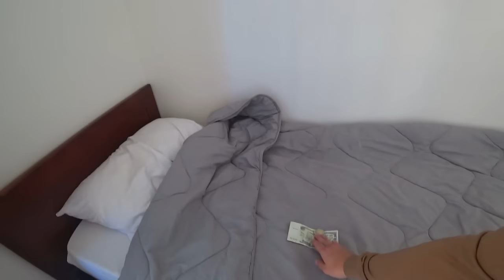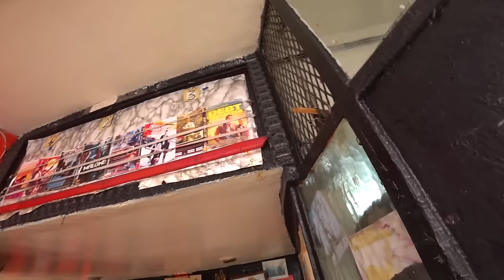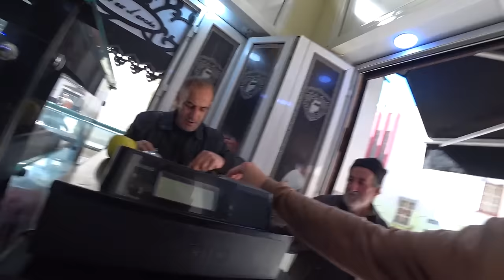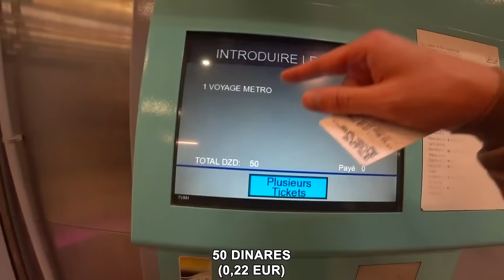Sobreviviendo con 10€ en Argelia 🇩🇿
De las cosas que más me sorprendieron de mi viaje a Argelia fue lo barato que podría llegar a ser el día a día. Hoteles, comida callejera, transporte público, etc.
En este vídeo me doy una vuelta por la capital, Argel, e intento gastar 10€
¿Lo conseguiré?

00:00 Intro y habitación hotel
02:17 Buscando peluquería y corte de pelo
05:33 Algo de beber y comer
08:31 Me invitan a comer
15:27 Tomando un café
21:19 Metro y Monumento a los Mártires
27:40 Teleférico y taxi
30:19 De vuelta al centro buscando langostinos
32:51 Final del reto y vuelta a casa